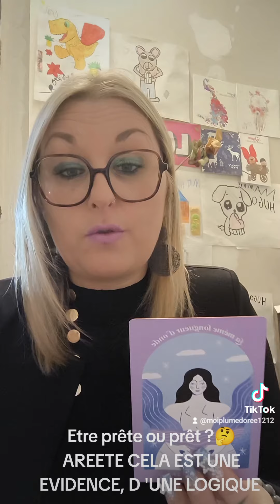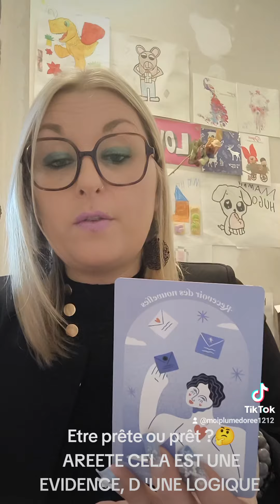ÊTRE PRET/ PRÊTE , CELA EST UNE ÉVIDENCE, UNE LOGIQUE 😋💪